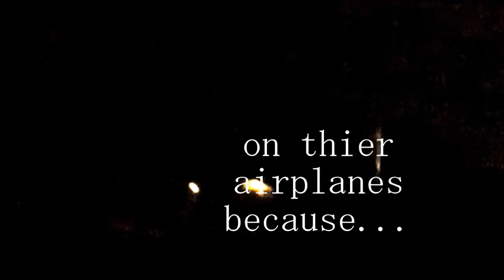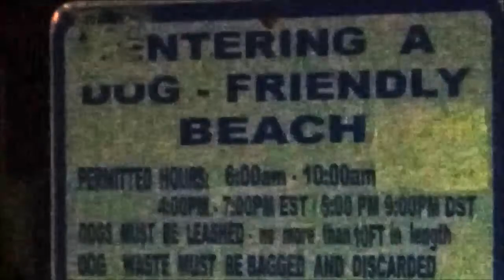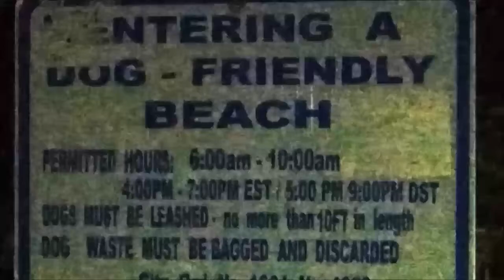Night Beach vlog: 2021.09.29 DVincentW (see description).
Well hello! Isn't Life Grand? I thought Id attempt to make a video, and speak in some way, frankly, about my life, and take the risk of being hated, or attacked. Because you know.. Life isnt Grand unless you have turmoil, right? And people see honesty as weakness. They love lies. Eat them for breakfast, they do.  I have lots of suggestions for that. Honestly wish you the best as possible in this upside world of chicanery, and negligence.